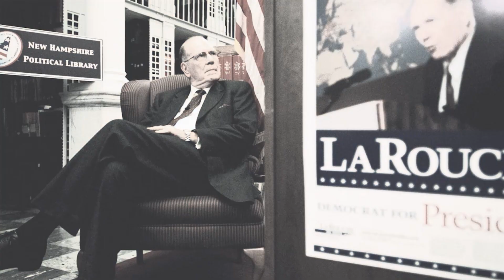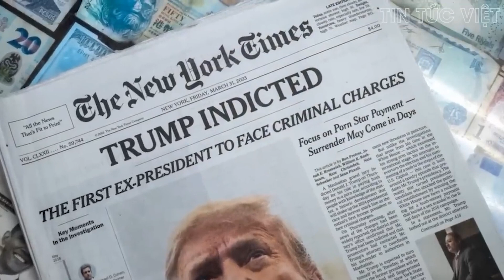TRƯỚC THỀM BẦU CỬ MỸ | Ông Trump kể về những tuyên bố của Biden: "Mọi điều ông ta nói đều dối trá"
TRƯỚC THỀM BẦU CỬ MỸ | Ông Trump kể về những tuyên bố của ông Biden: "Mọi điều ông ta nói đều dối trá" @TinTucVietOfficial

00:28 2 người Mỹ từng tranh cử tổng thống từ sau song sắt
 04:44 Ông Trump nói ngủ vẫn ngon, không lo đi tù
06:44 Ông Trump: Không công nhận kết quả bầu cử 2020 là ‘quyết định của tôi’
08:12 Ông Trump kể về những tuyên bố của ông Biden: "Mọi điều ông ta nói đều dối trá"

this channel to get access to perks